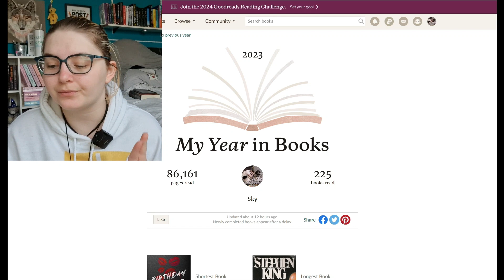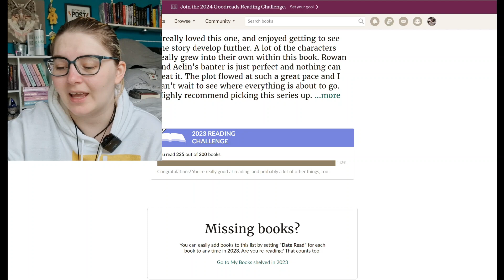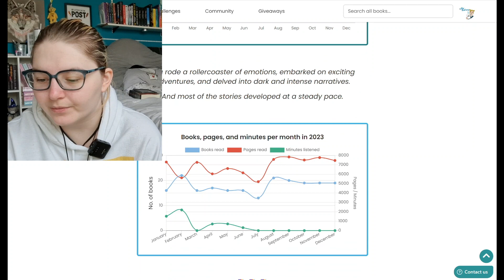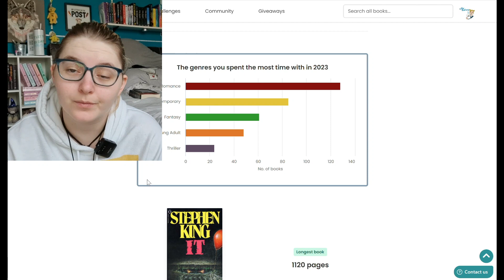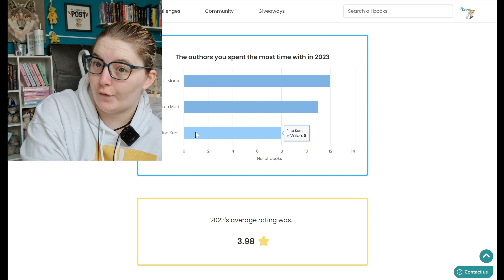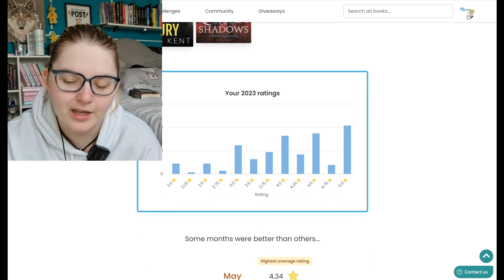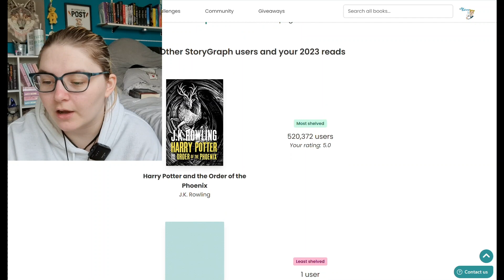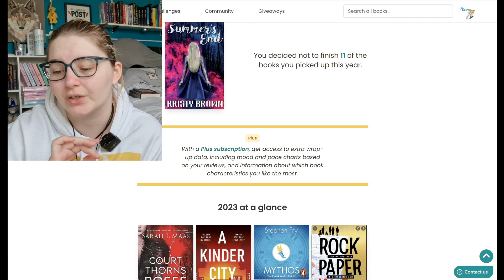2023 Reading Stats | Goodreads & Storygraph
Hey Lovelies,
Join me as I go through my 2023 reading stats on Goodreads and Storygraph. Let me know your stats down in the comments below.

If you have any book recommendations let me know down below.

Keep Smiling, Be Kind and Keep Reading

Sky
  x